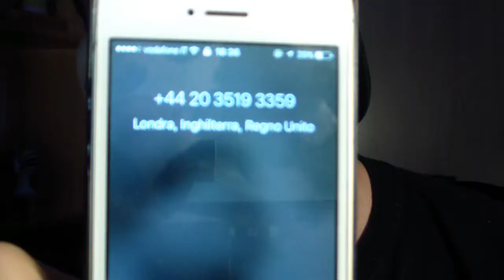5 COSE CHE ODIO | Pietro Leone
"5 cose che odio" è uno dei format video più diffusi su YouTube, ma cosa può odiare uno come me?